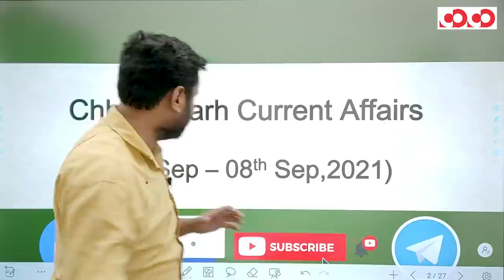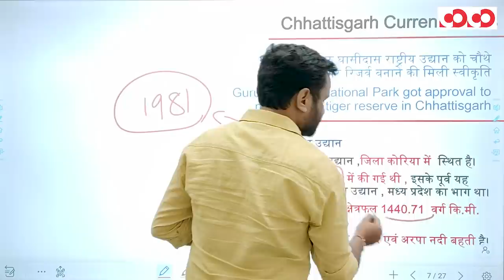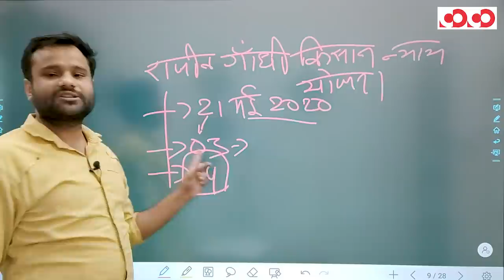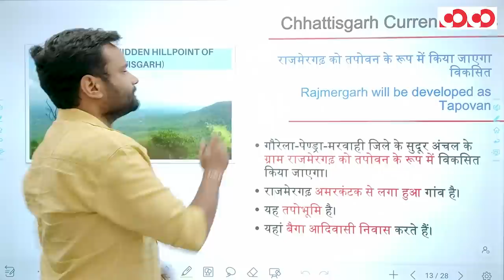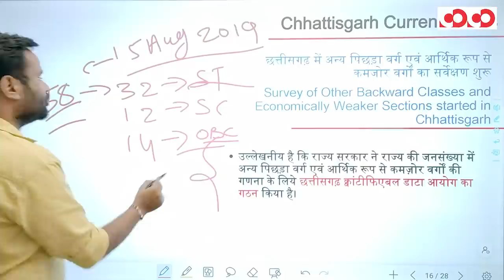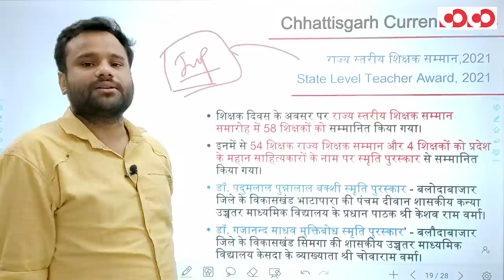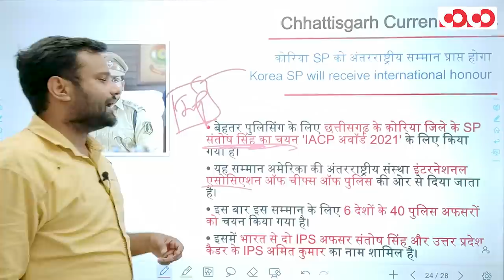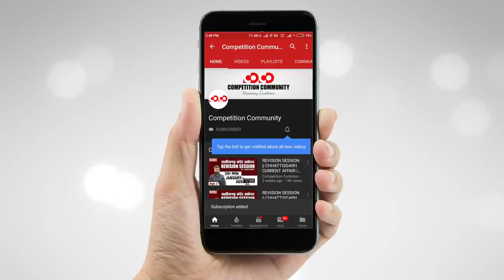Chhattisgarh Current Affairs || 01st September - 08th September, 2021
TimeStamps:

0:00 - Introduction
01:25 - Questions
03:02 - छत्तीसगढ़ में गुरु घासीदास राष्ट्रीय उद्यान को चौथे टाइगर रिजर्व बनाने की मिली स्वीकृति
07:15 - राजीव गांधी ग्रामीण भूमिहीन कृषि मजदूर न्याय योजना
10:36 - इनवेस्टगढ़ छत्तीसगढ़,2022
15:08 -राजमेरगढ़ को तपोवन के रूप में किया जाएगा विकसित
16:30 - छत्तीसगढ़ में अन्य पिछड़ा वर्ग एवं आर्थिक रूप से कमजोर वर्गों का सर्वेक्षण शुरू
21:47 - छत्तीसगढ़ के 5 अस्पतालों को राष्ट्रीय गुणवत्ता आश्वासन प्रमाण-पत्र प्राप्त हुआ
23:45 - राज्य स्तरीय शिक्षक सम्मान,2021
26:08 - राष्ट्रपति ने छत्तीसगढ़ के शिक्षक श्री शुक्ला को किया सम्मानित
27:33 - राज्य के शासकीय सेवकों एवं पेंशनरों के महंगाई भत्ते एवं राहत में 5 प्रतिशत वृद्धि
28:45 - कोरिया SP को अंतरराष्ट्रीय सम्मान प्राप्त होगा
30:13 - नाचा को मिला ‘ग्लोबल कम्युनिटी ऑस्कर अवार्ड’
32:45 - Questions Explanation

CGPSC Mains Test Series 2020